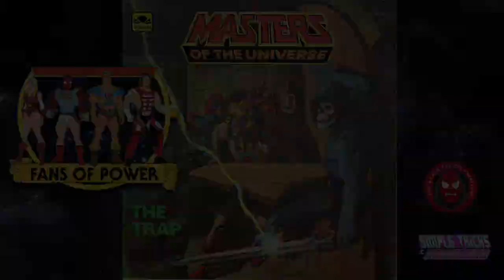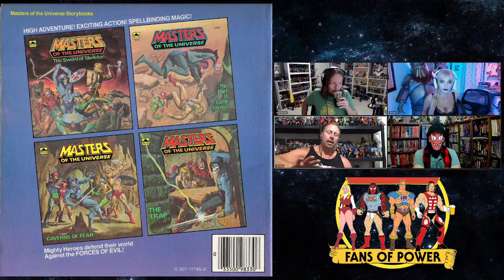Masters of the Universe Golden Book "The Trap" - Ep. 326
Intro Music by OminousVoice. Based on the original score by Shuki Levy and Haim Saban

Stay up to date with Legends of Dragonore!